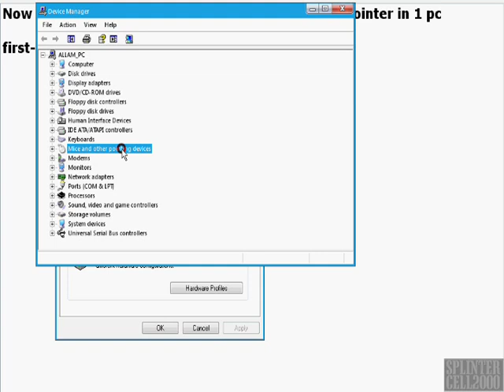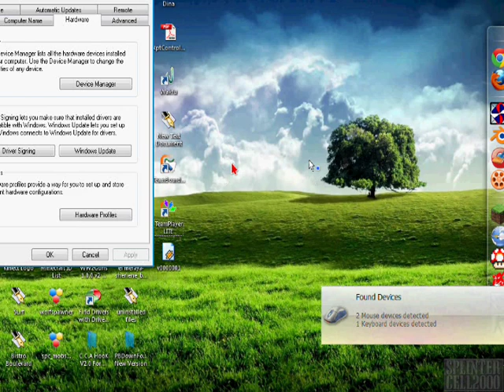How to Get 2 Mouse on 1 PC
Fill The Information And Download